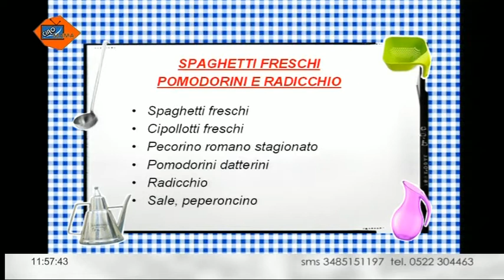3-4 Ciao Mama telereggio con Barbara Lucchi, Antonella Carboni e Fausto Fulgoni